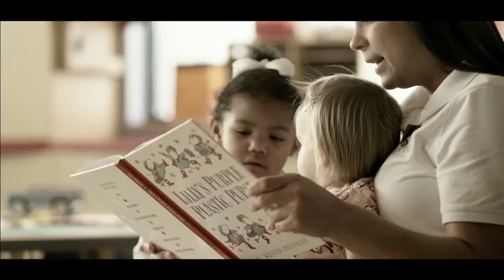Kids are Amazing. We are doing Amazing things for them.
Kids are amazing. And here at Our Lady of the Lake Children’s Hospital, we are doing amazing things for them. From treating the most serious pediatric condition, to operating Baton Rouge’s only 24/7 pediatric Emergency Room, to holding a small hand in the unsure moments, we are inspired by the big—and sometimes small—ways kids show amazing acts of kindness each day. Our Lady of the Lake Children’s Hospital treats more than 90,000 patients each year, and each one is amazing, and we are privileged to serve them all.